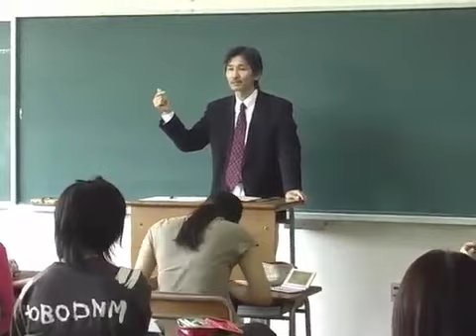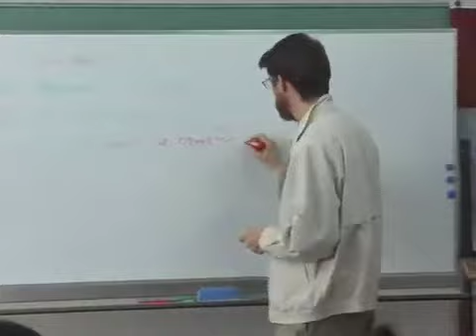3 国際人の育成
三育教育を支える七つの柱